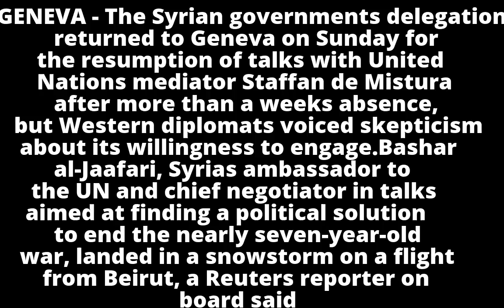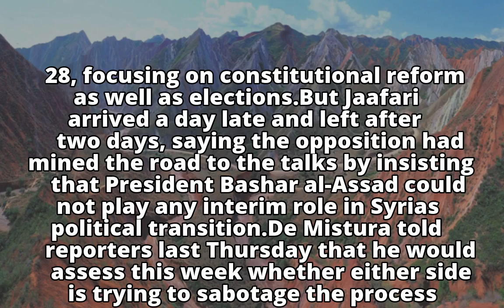Syrian government returns to Geneva talks, Western envoys skeptical